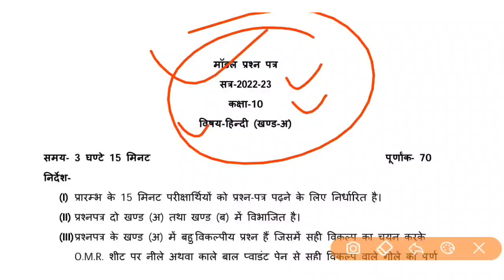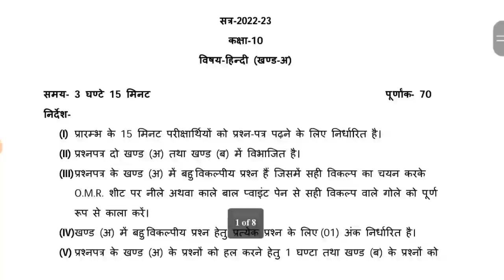यूपी बोर्ड कक्षा 10वी की बोर्ड परीक्षाएं OMR शीट पर होगी / मॉडल पेपर 2023 का हुआ जारी